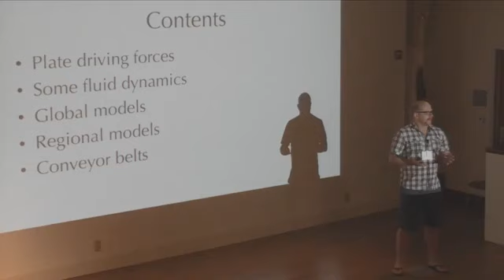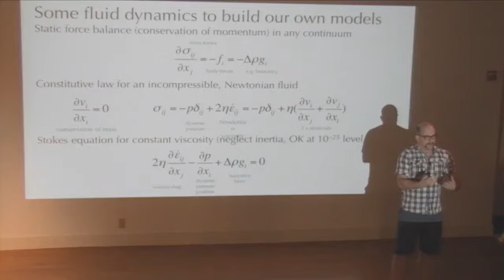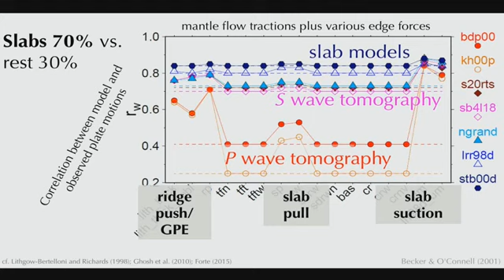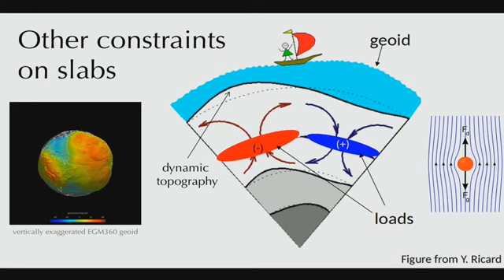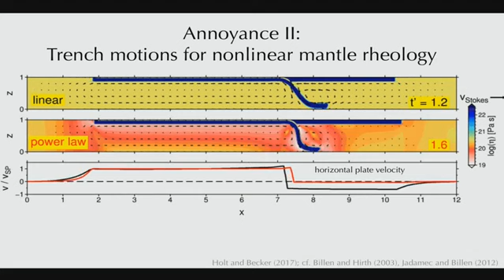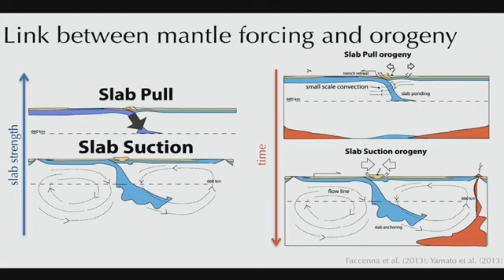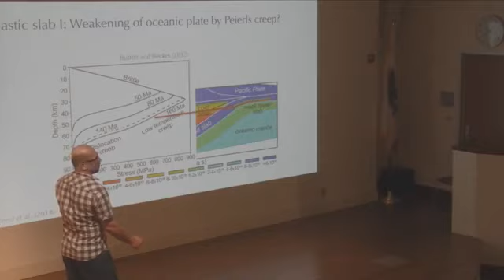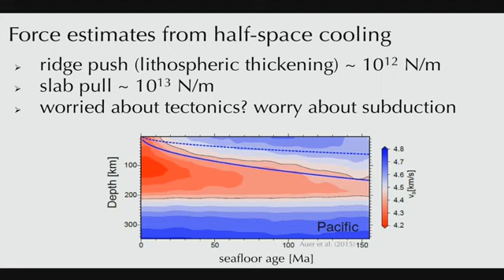Thorsten Becker: Geodynamics 1 Subduction Zone Dynamics and Global Mantle Flow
Thorsten Becker (University of Texas at Austin) Geodynamics 1 - Subduction Zone Dynamics and Global Mantle Flow (6/27/2017)

Review lecture on global mantle geodynamics and integrating geophysical constraints into Earth models.

Sarah Penniston Dorland (University of Maryland) What we Know About Subduction Zones from the Metamorphic Rock Record 6/27/2017.

10th Topo-Europe workshop Interplay between surface, lithospheric, and mantle processes Barcelona, September 17-19, 2017 More info and material here: